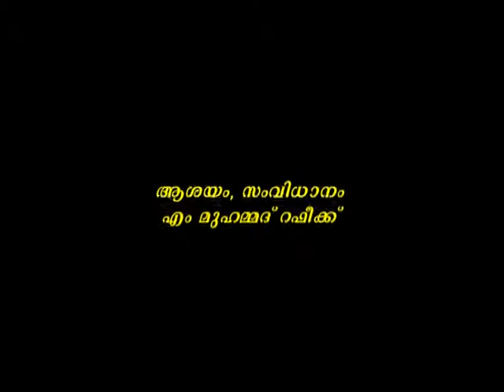DR. MATHEW SAMUEL-1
SAFALAMEE YATHRA